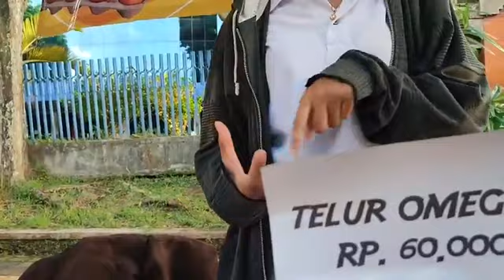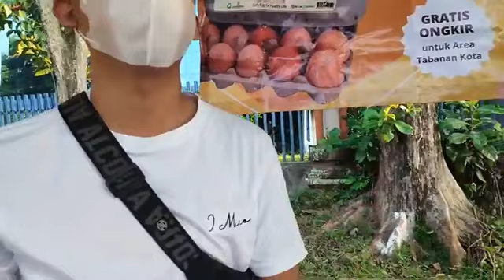Kuliner di Ibu Kota Singasana